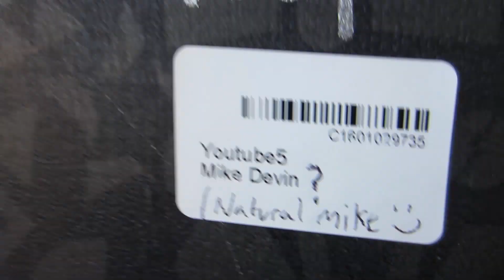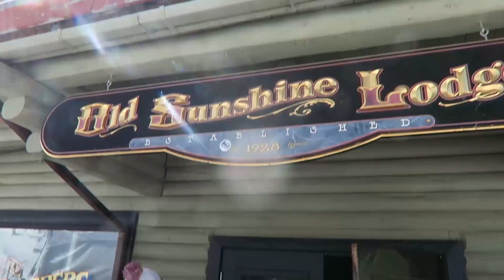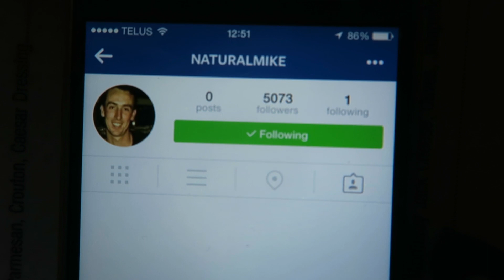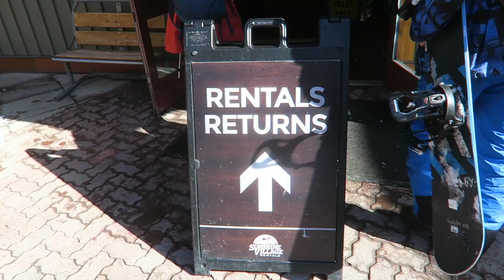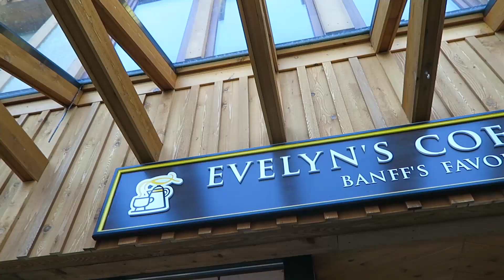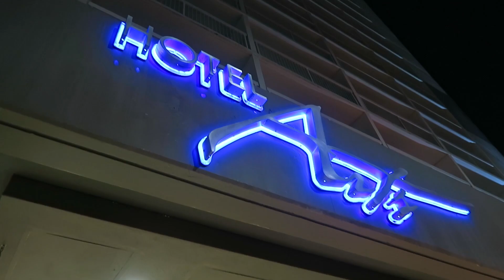SNOW BOARDING BANTER!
DAY 773 //  8TH APRIL 2015

for the amazing accommodation!

Music wanted!!